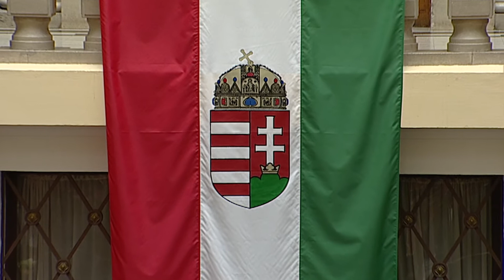DE Természettudományi és Technológiai Karának diplomaosztó ünnepsége 2018. február 10-én 10 órakor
A Debreceni Egyetem Természettudományi és Technológiai Karának diplomaosztó ünnepsége 2018. február 10-én 10 órakor